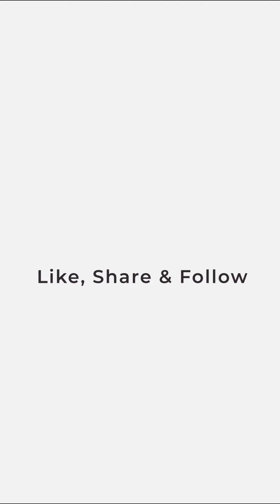Ranbir Kapoor Arrives for blessings of Bappa at T-Series office in Andheri & Distributing Sweets😍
Ranbir Kapoor Arrives for blessings of Bappa at T-Series office in Andheri & Distributing Sweets to Media